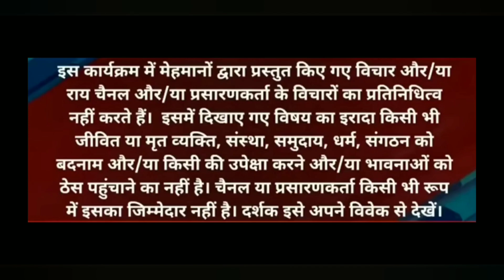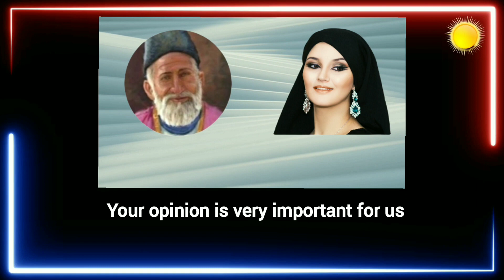Slavery, Prisoners of War and Islam